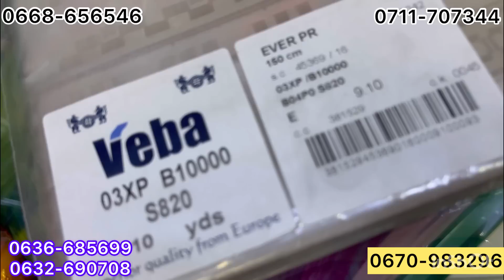🚨 نايضة في البرنوصي من 50 درهم حرير الصندوق و ثليجة و لبسة التوصيل لجميع المدن آش كتسناو سارعوا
مستحيل تلقاو هدا الاثمنة في العالم صولد ديال الهبال و التوصيل داخل و خارج المغرب اش كتسناو سارعوا 🏃🏼‍♀️🚨
عنوان محل البرنوصي:
أمل 1 الزنقة 11 الرقم 112 البرنوصي كازا
عنوان محل درب عمر:
09 زنقة محمد البعمراني قرب رونو درب عمر كازا
عنوان محل الألفة :
الزنقة 22 الرقم 106 مكرر الحاج فاتح الألفة قرب مسجد الحاج فاتح كازا

للاشهار و التواصل معي
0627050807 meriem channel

قفطان جوهرة بالراندة,
قفطان جوهر2022
قفطان التليجة,توب التليجة,تكشيطة التليجة,ثوب الثليجة
قفطان جوهرة لون اخضر,
قفطان جوهرة كرونة بالراندة,
قفطان جوهرة براندة,
قفطان جوهرة ازرق,
فصالة قفطان جوهرة,
جوهرة تكشيطة,
قفطان جوهرة عصري,
اشكال قفطان جوهرة,
تشكيلات قفطان جوهرة,
تصاميم قفطان جوهرة,
قفطان جوهرة بالسفيف
قفطان مغربي 2020,
قفطان مغربي عصري,
قفطان مغربي خفيف,
قفطان مغربي للبنات,
التكاشط المغربية,
قفطان المغربية,
احسن قفطان مغربي,
قفطان مغربي ناعم,
قفطان مغربي ملكي,
قفطان مغربي موبرة,
قفطان مغربي مطرز,
قفطان مغربي منبت بالعقيق,
قفطان مغربي للبنات 2020,
قفطان مغربي للمحجبات,
قفطان مغربي قطعتين,
قفطان مغربي عصري 2020,
قفطان مغربي سامبل 2020,
قفطان مغربي جديد,

جديد قفطان جوهرة موديلات بالراندة و الزواق المعلم/jaded caftan jawhara
جلابة عصرية 2022,
جلابة عيد 2022,
جلابة عيد الفطر 2022
djellaba l3id,
djellaba latifa raafat,
jellaba moutarde,
jellaba maghribia 2022,
djellaba mauve,
jellaba moutarde 2022,
djellaba marocaine 2022,
djellaba noir,
djellaba noire femme,
djellaba noir simple
jellaba tarz ,
جلابة 2022,
جلابة بالعقيق,
جلابة مخزنية,
جلابة بالراندة,
جلابة مغربية,
djellaba xxl,
jellaba 2022